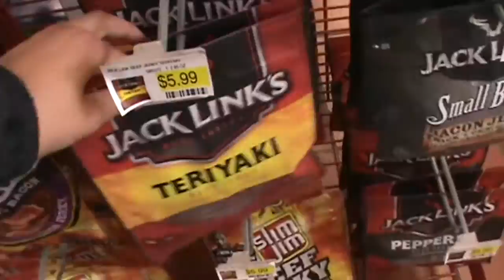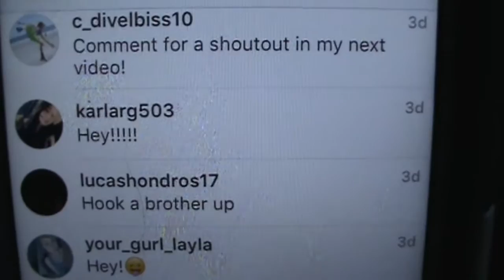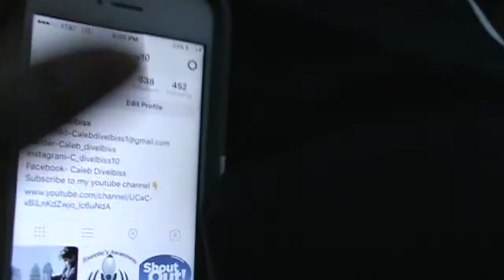Great way to end the season!!!